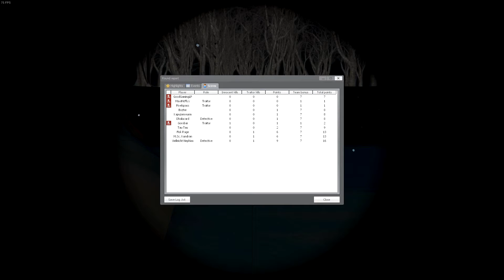Trouble in Terrorist Town #99 - Am Ende der Straße ist ein Haus im Schnee [ Lets Play ][ Gameplay ]